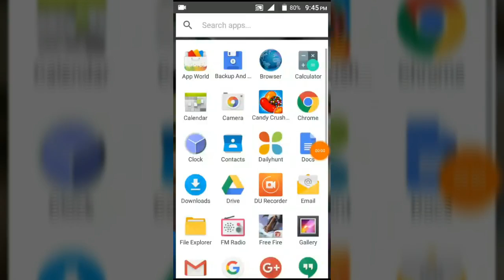Game play of candy crush saga